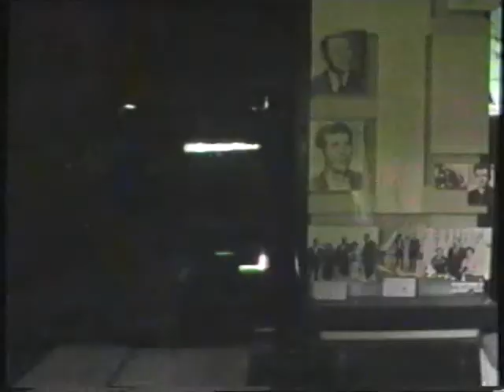Slovensko 2006 - Západní Tatry (Roháče): Zverovka - Partizánská nemocnica (Slovakia)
Nenáročný výstup od chaty Zverovky k Partizánské nemocnici a zpět.
VHS/DVD 4:3